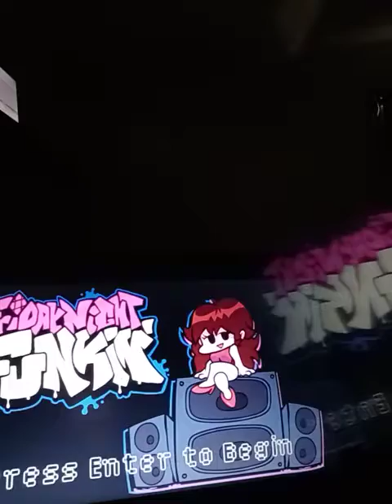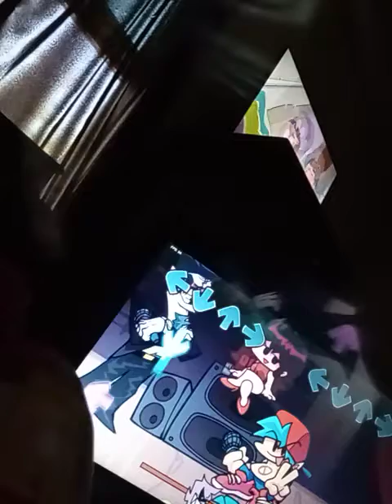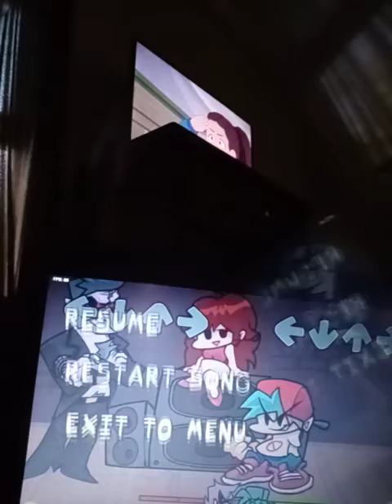Robert: sonic plays friday night funkin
Watch til thenend